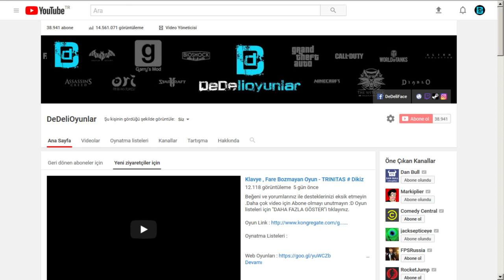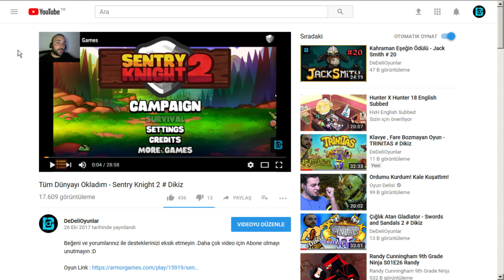Anahtar Deliğinden Dikizlemek - Beholder # 3